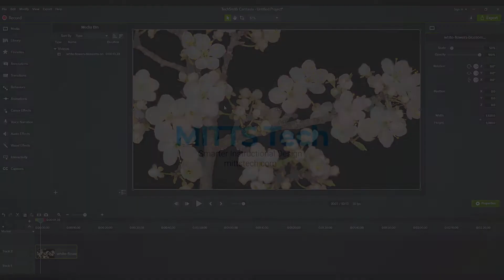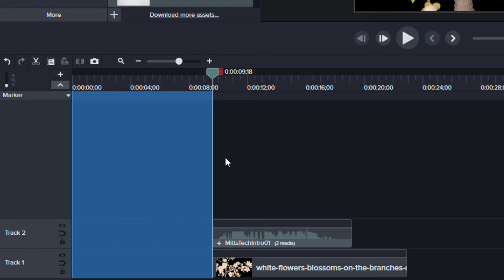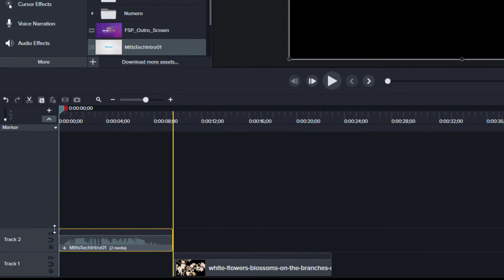Camtasia - Insert Time - Alex Mitts - MittsTech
Using the insert time function in Camtasia!